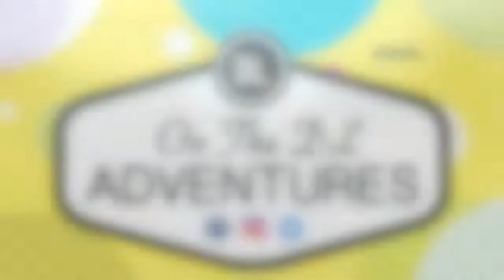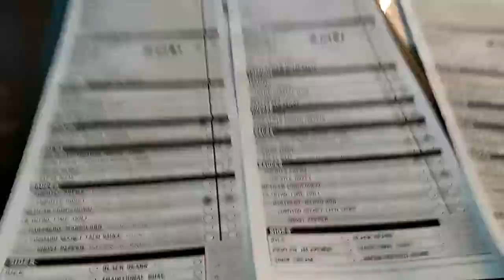Columbus, OH | Dangerkids | Galactic Empire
Columbus, OH | Dangerkids | Galactic Empire // We took a quick trip to Columbus on August 2, 2017 to see Dangerkids and Galactic Empire at Skully's Music Diner. We also ate some awesome tacos!

Facebook: On the DL adventures